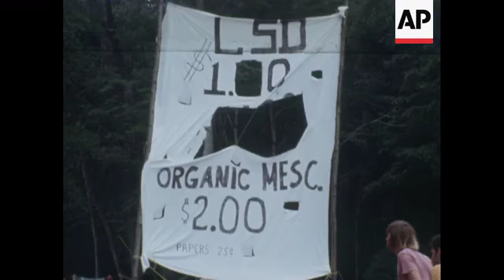News Item (a870bae8-7337-365e-d238-469b6a1568f1)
(30 Jul 1970) 07/31/70   a0061826 - coo12339
Middlefield, Connecticut: Youths continue to arrive and "do their thing" at banned music festival.
"Powder ridge"

nxc 43427  (shot 7/30/70 75ft)

Nudism
 conn - middlefield
 festivals - conn
 powder ridge
 beatniks

 xx / 75 ft / 16 dupe / neg /
 75 ft / 16 pos / color /
 300 ft / 16 pos / color / cuts /